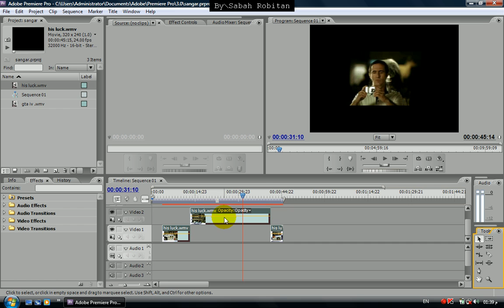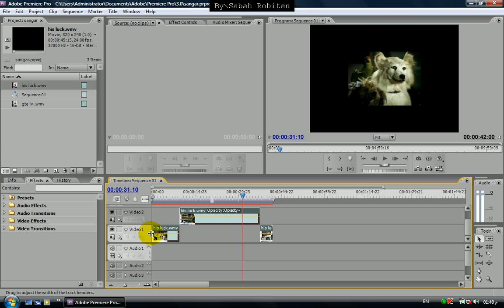adobe premiere pro cs3 6.avi